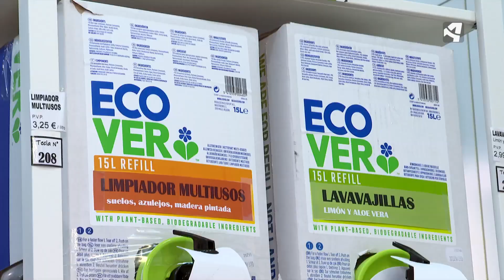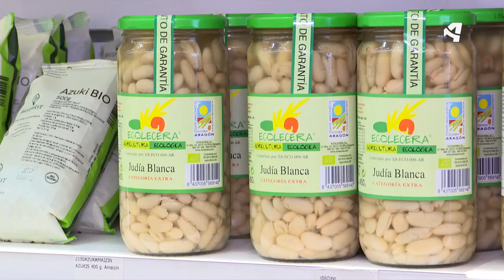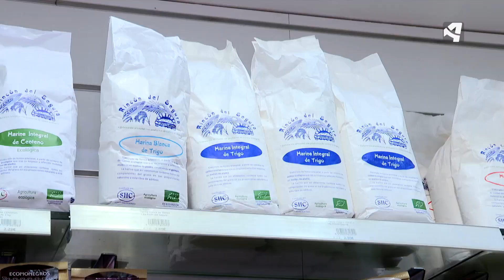Aragón es Ohio - Somos lo que comemos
Objetividad y rigor. Es el lema de Aragón es Ohio, el programa de actualidad social que vuelve a Aragón TV de la mano de Fran Ramírez. Cada semana, el equipo del programa analiza un tema de interés para conocer todos los datos y, sobre todo, para saber cómo piensan y qué opinan los aragoneses.

Los productos eco y bio están de moda. Uno de cada cuatro españoles afirma comprarlos una vez a la semana. Los motivos suelen ser para llevar una vida saludable y en favor del medio ambiente. Las frutas y verduras, los huevos y el pan son los productos que preferimos comprar con etiqueta bio.